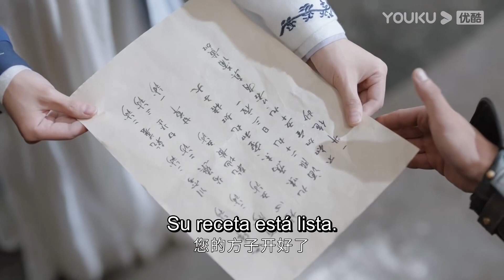¡El ex marido descubre la verdadera identidad de la princesa! | Jun Jiu Ling | YOUKU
[Jun Jiu Ling] La princesa Jiu Ling es una bella de buen corazón y apasionada por la medicina, pero una conspiración la ha dejado sin familia y su aspecto ha cambiado drásticamente. Para desentrañar la verdad y descubrir al verdadero culpable del complot, Jiu Ling se dirigió a la familia Fang, en Yangcheng, para descansar y recuperarse, entrenar sus habilidades, perfeccionarse y reunir fuerzas. Tras conocer la verdad, Jiu Ling regresa a la capital y funda una escuela de medicina, Jiu Ling Hall, en medio del constante acoso y los ataques de los asesinos.

★Protagonistas: Peng Xiaoran / Jin Han / Du Yafei / Wang Youshuo / Zhou Zhan / Chen Fangtong / Zhao Lijuan / Hai Ling / Fan Zhen / Lin Ziye / Liu Jun / He Hongshan / Zhang Yanyan
★Episodios: 40